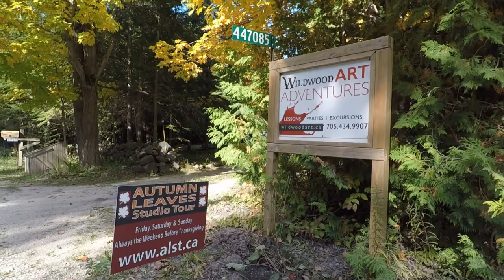2021 Autumn Leaves Studio Tour Spotlight - Robert Pointer